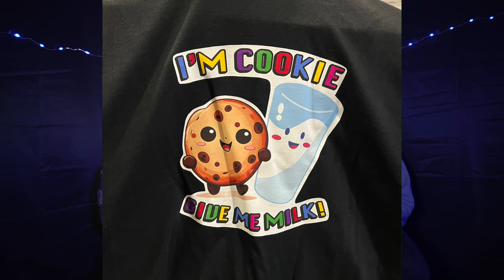Double Time - Episode 84: Networking & Networthing With Nic & OVO